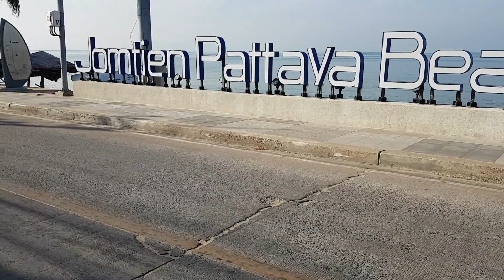Wpadka na basenie MariolaWpodrozy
vlog024 MariolaWpodrozy